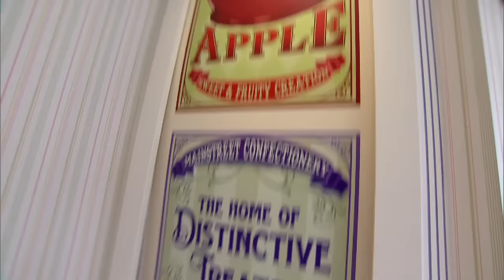Main Street Confectionery - Sweet Treats | Walt Disney World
The Main Street Confectionery in Magic Kingdom Park is the most popular destination for consumables in all of Walt Disney World.

This location is also home to an on-stage kitchen where cast members make a delicious assortment of goods for guests each day!